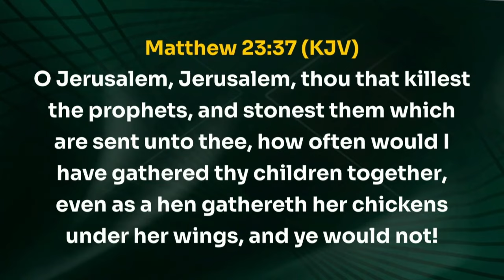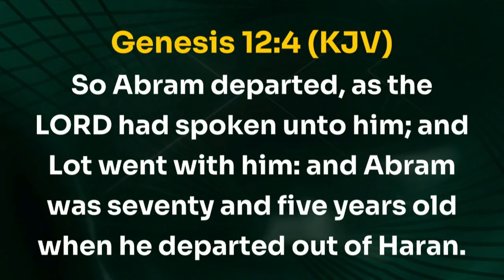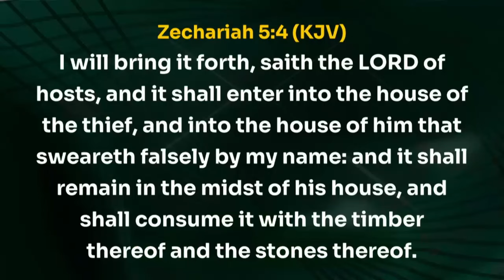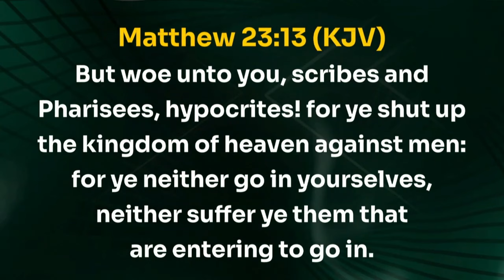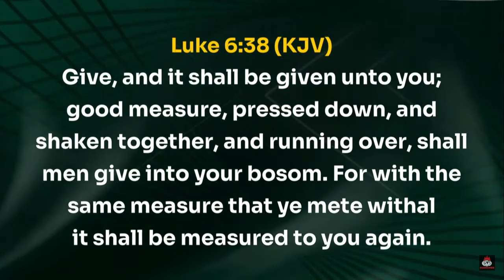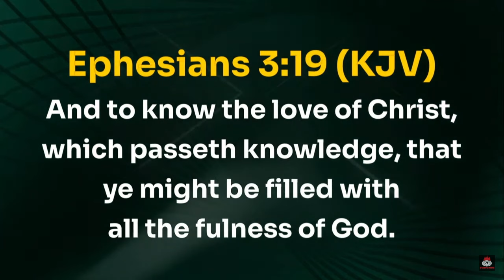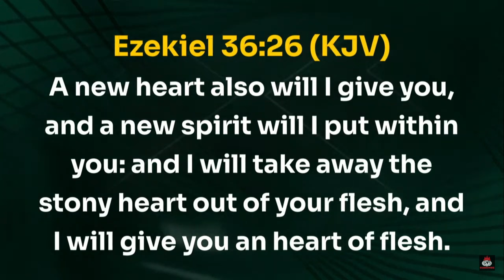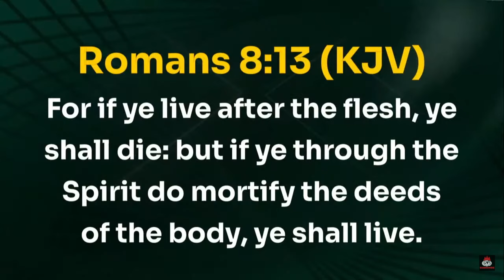Qui est pour l’Éternel ? [Partie 2] 14.01.2024 | David Oyedepo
Extrait de notre Culte Spécial d'Onction
Dimanche 14 Janvier 2024 @Faith Tabernacle - Canaanland

Chapitres:
0:00 Introduction
2:50 Qui est pour l'Éternel ?
59:15 Appel de l'autel
1:03:05 Onction d'huile
1:11:51 Annonces
1:18:59 Bénédictions de clôture